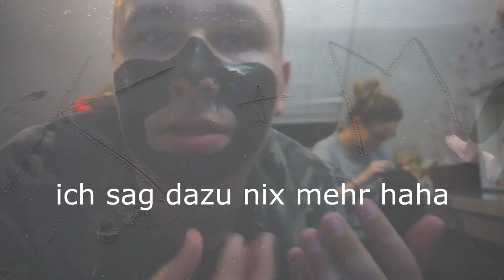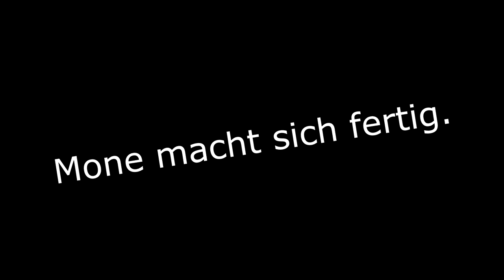Was macht YULI wenn er ALLEINE IST...😳 ( Versteckte Kamera )| kobexmone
Briefe und Pakete an:
Onlinetitans (KobexMone)
Kantstraße 23
71229 Leonberg

Impressum:
Onlinetitans (KobexMone)
Kantstraße 23
71229 Leonberg